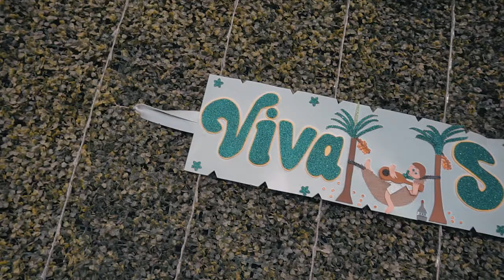Desfile 24 de septiembre